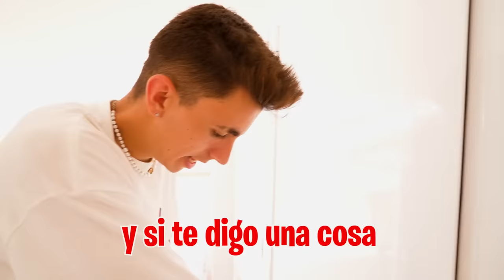MI HIJA TIENE UNA HABITACION SECRETA EN MI CASA…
Las niñas están muy raras han cortado las escaleras de la primera planta y no dejan que nadie pase. ¡TIENEN UNA HABITACIÓ SECRETA Y NO QUIEREN QUE LA VEAMOS! tengo que averiguar que hay ahí dentro.